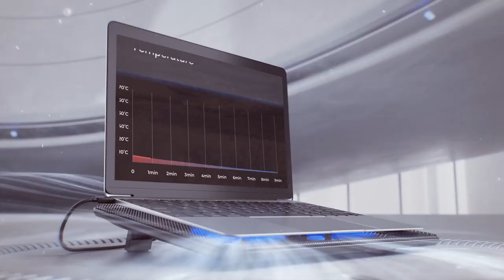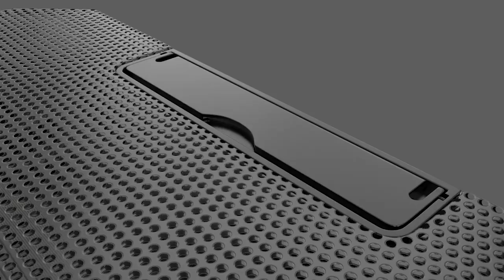Cooling Solutions: Unveiling the 7 Best Laptop Cooling Pads!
Top 7 Best Laptop Cooling Pads in 2024

Links to the Best Laptop Cooling Pads we listed in today's Laptop Cooling Pad review video:

1 . Havit Slim Laptop Cooling Pad 15.6-17 Inch - 3 Fans USB Powered

2 . Liangstar Adjustable Laptop Cooler 12-17 Inch - 6 Fans, USB & Phone Holder

3 . ICE COOREL Gaming Cooler Pad 15-17.3 Inch - 8 Fans, RGB, USB & Phone Stand

4 . Kootek Gaming Laptop Chill Mat 12-17 Inch - 5 Fans, LED Lights, USB Ports

5 . KeiBn Gaming Cooler Stand 10-15.6 Inch - 2 Fans, USB Ports, Adjustable Heights

6 . LIENS Adjustable Cooling Pad 12-15.6 Inch - 2 Fans, USB Ports

7 . Liangstar Slim Gaming Cooling Stand 15.6-17 Inch - 6 LED Fans, USB Powered

What are the Best Laptop Cooling Pads in 2024?

In today's video we reviewed the Top 7 Best Laptop Cooling Pads on the market in 2024. We made this list based on our personal opinion and we ranked them in no particular order, after doing our research based on their prices, quality, durability, brand reputation and many more.

After watching this video you will know which are the best budget, top selling and top rated Laptop Cooling Pad on the market today.

If you choose from this list you can be sure that you buy one of the best Laptop Cooling Pads available today.

In this video, some of the images and footage were inserted for promotional or educational purposes that were collected from manufacturers, creators, and other sources. If you are the CREATOR or OWN the footage that has copyrights, please let me know via email. I will take action according to your opinions.